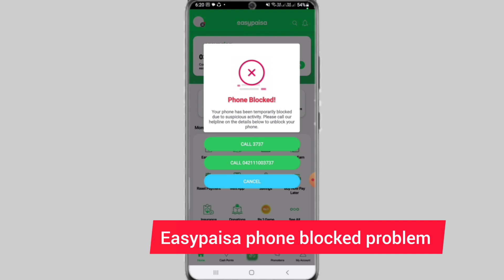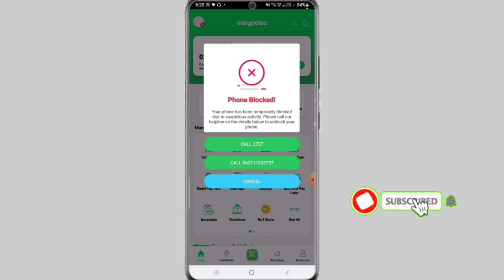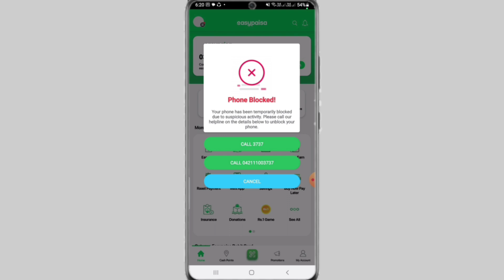EasyPaisa Phone Blocked | Your phone has been temporarily blocked due to suspicious activity 📱 block